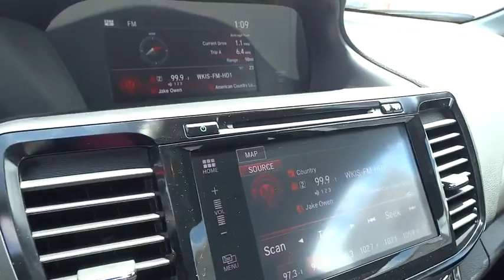2016 Honda Accord Coupe Homestead, Miami, Kendall, Hialeah, South Dade, FL 54655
2016 Honda Accord Coupe
2016 Honda Accord Coupe Touring - Stock#: 54655 - VIN#: 1HGCT2B07GA002850

Largo Honda
554 NE 1st Ave

Move quickly!!! It just doesn't get any better!! This Accord is simply wonderful in every aspect. One of the finest cars around, you won't believe what you get for the money* Gas miser!!! 32 MPG Hwy.. Safety equipment includes: ABS, Traction control, Curtain airbags, Passenger Airbag, Front fog/driving lights...Other features include: Leather seats, Navigation, Bluetooth, Power locks, Power windows... Largo Honda Home Delivery for Less!